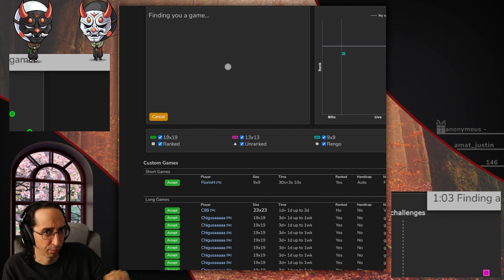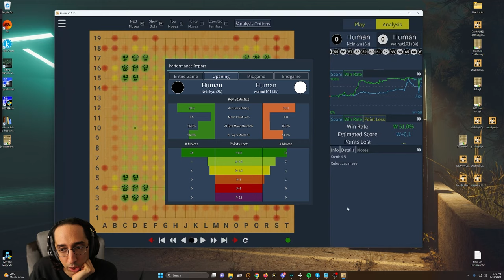Cross Fuseki - Scary Moves - Basic Baduk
This month i decided to play some typically scarier moves during basics!  Lets see how that Goes.